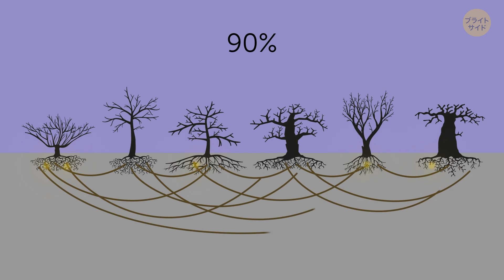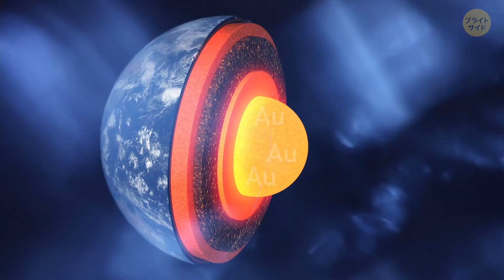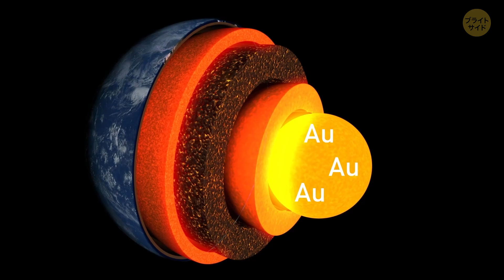【クイズ】地球に関する１４問の○×クイズで知識を試そう！